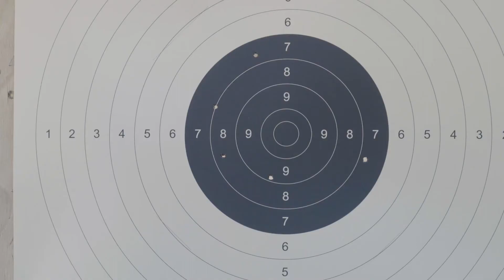Tule Tartumaa Tervisespordikeskusesse mõnusat vaba aega veetma!